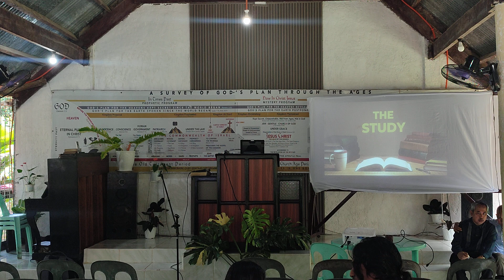Evangelist Rodrigo Quirante Jr.